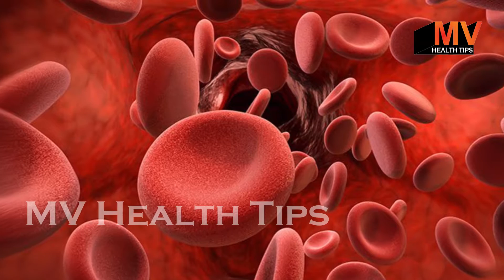गुड़ और चना साथ खाने के फायदे - Benefits of Eating Jaggery and Chickpeas